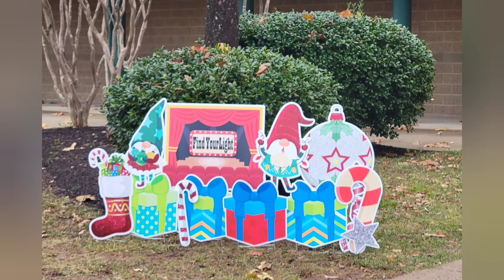"Polar Express" at Forest Park High School | Those Little Things | When My Daughter Volunteers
Polar Express at Forest Park High School. Main actors are special kids. Everyone had a part. K volunteered to be a part of the show. She had fun and we did too. We watched it twice on two different days. Full packed every show with kids from different schools. ✨️🎉🎄💚❤️💚❤️🕊🙏play